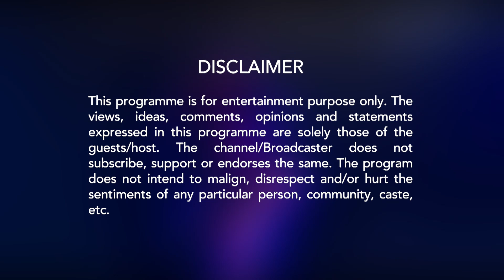Sara Ali Khan on her parents' reaction on Kedarnath | Katrina Kaif on her new song 'Husn Parcham'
Sara Ali Khan shares what her parents' reaction was on her debut film 'Kedarnath'. Katrina Kaif shares what makes her new song 'Husn Parcham' different from others. Bollywood stars at Isha Ambani - Anand Piramal's wedding. Mirzapur stars celebrate the success of their web series. Kriti and Varun attend Dinesh Vijan's Mehendi ceremony.